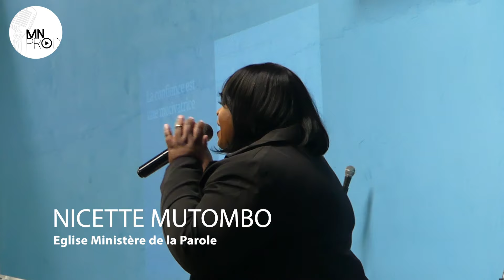TOUT VA BIEN - Nicette Mutombo (Ministère de la Parole)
Nous vous invitons tous à suivre ce messafe avec Nicette Mutombo

 SOUTENIR EGLISE MINISTERE DE LA PAROLE FINANCIEREMENT
Coordonnées Bancaire (Bank Details) :
Titulaire compte : A.C.M.V
IBAN : FR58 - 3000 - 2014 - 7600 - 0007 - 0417 - J64 / BIC : CRLYFRPP

Contact Ministère de la Parole :

Adresse Postale Ministère de la Parole : 10 Rue de la Mare Blanche, 77186
Numero : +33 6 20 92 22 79

Merci pour votre soutiens et pour toute les prières